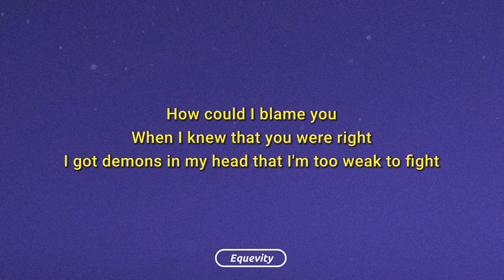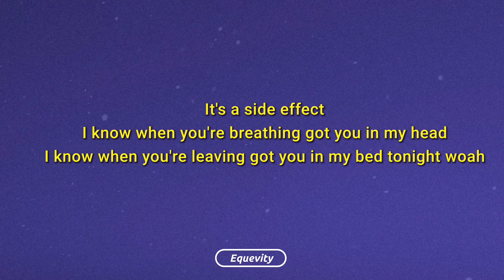Chain999 - Side Effect (Lyrics)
Lyrics

I know
That you want it to be different
I told you that I get it
You tell me I don't get it
Let me know
Baby girl you're moving different
Guess we're on our own now
Ay

It's a side effect
I know when you're breathing got you in my head
I know when you're leaving got you in my bed tonight
Woah

Baby when the rain fall, let it fall on you
I don't mind that we out past curfew
I don't even mind that baby girl want my time
Baby wanna ri-de all night
Yuh
How could I blame you
When I knew that you were right
I got demons in my head that I'm too weak to fight
Why would I blame you
When I know it's not your fault
I've been locked up by myself I swear I can't get out

I know
Let me know
Yuh

Woah

I know that you don't got a thought in your head
I wish I didn't let all my thoughts in my bed
Staying up late's getting easier for me
Now it's getting late know you'll wake up before me
Yuh